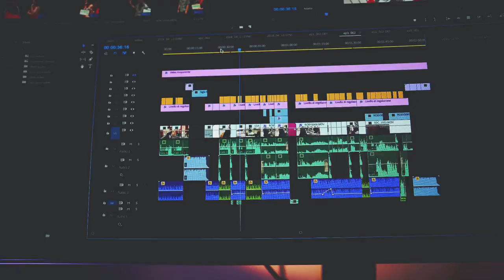Morto uno Zoom se ne fa un altro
Zoom H1n
Zoom H4nPro